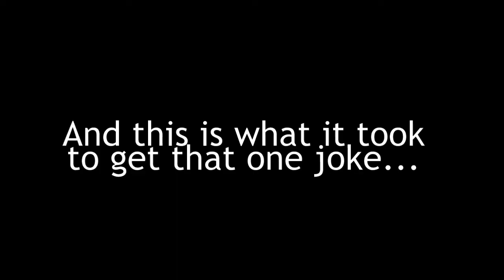The Creative Process (PUN)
Just in case you were wondering this is like, 95% of our day...
Julie and Jenny
xoxoxoxoxoxoxo